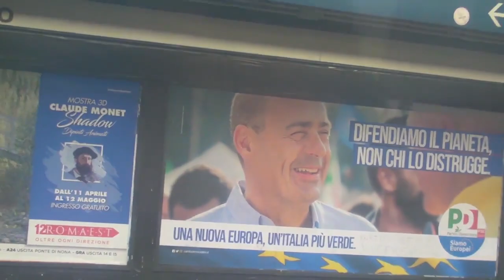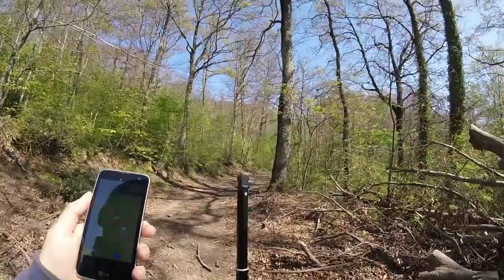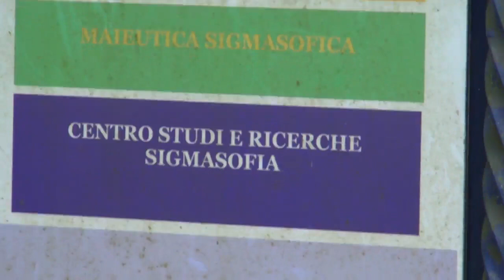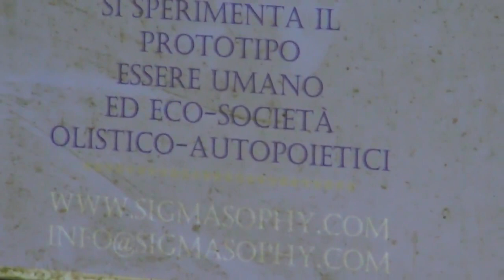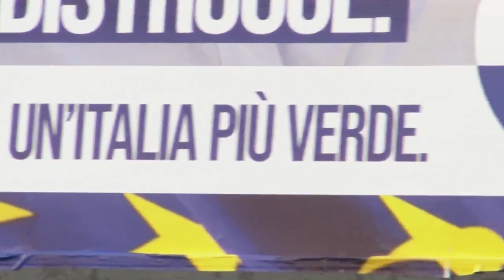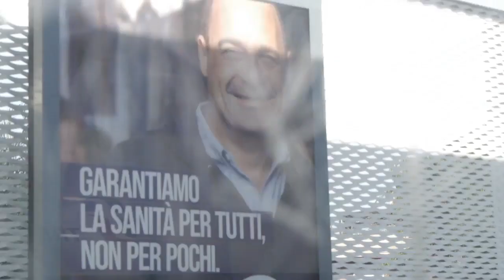Un Buon Uomo (2019)